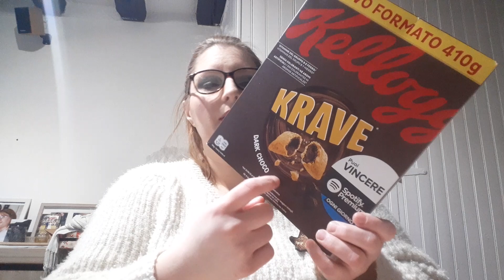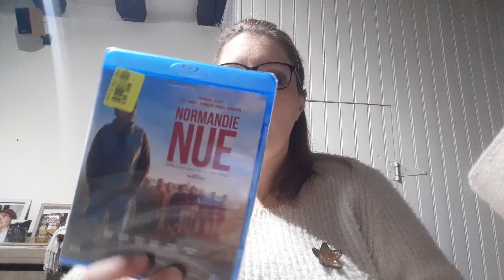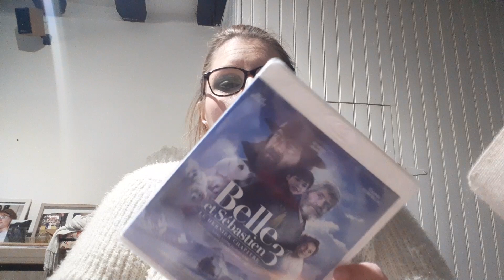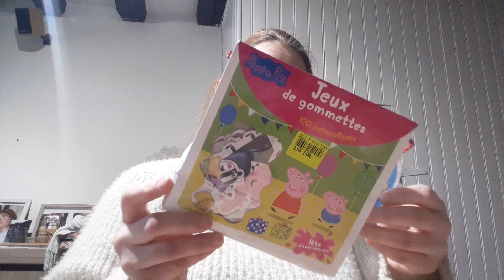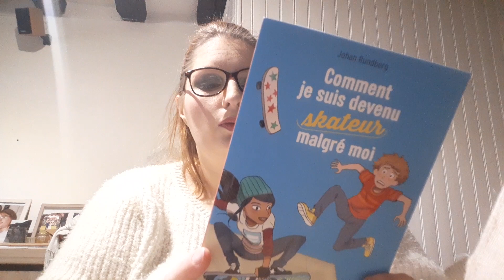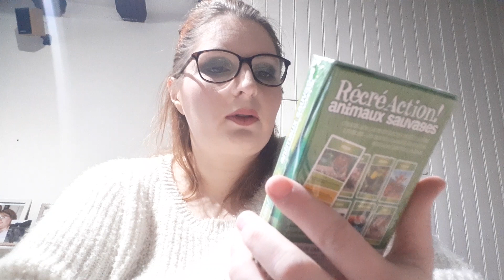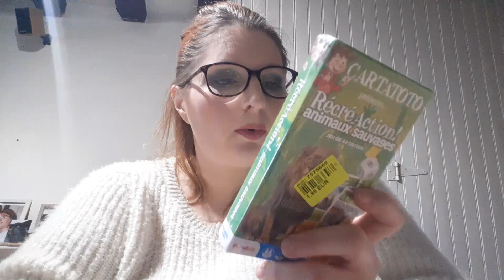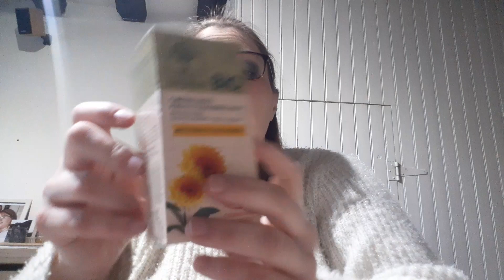Haul noz: DVD, bio ...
Je filme avec : Mon portable Samsung A20

Je fais mes montages avec Windows movie Maker.

Des bisous A bientôt